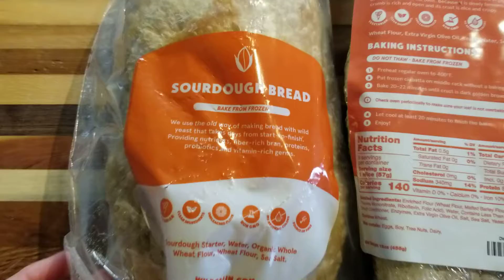Wildgrain Box AD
What's inside a Wildgrain subscription box